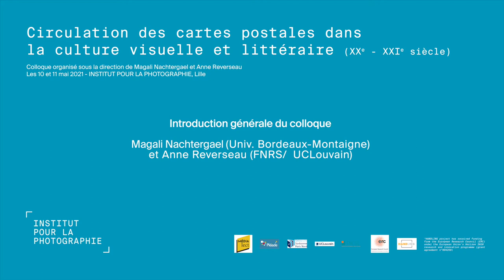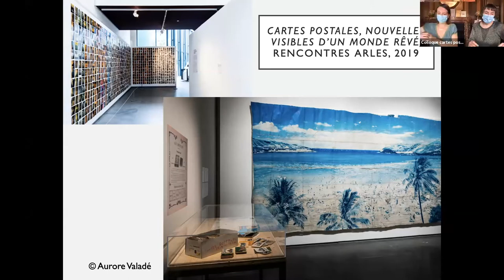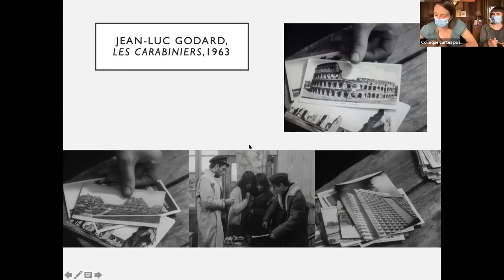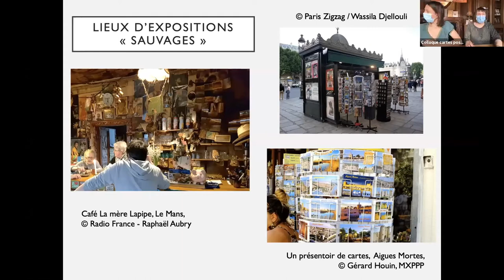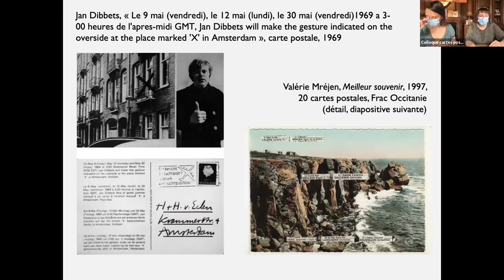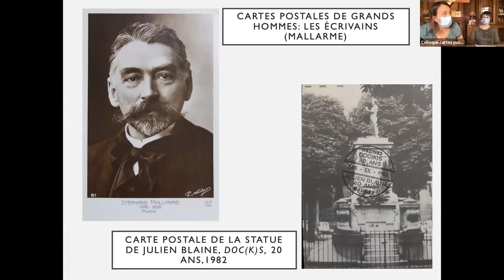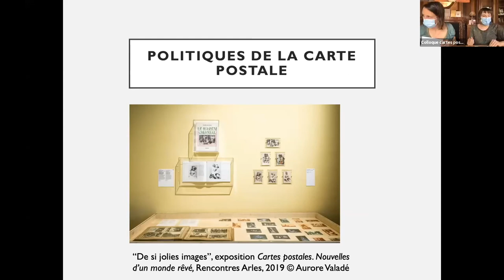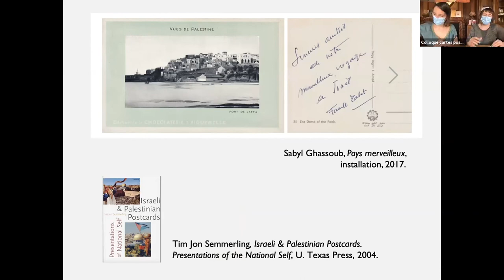#1 - Introduction - Circulation des cartes postales dans la culture visuelle et littéraire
- Nous vous prions de nous excuser pour la qualité de l'enregistrement. La connexion internet étant instable lors des enregistrements, des ralentissements au niveau de la captation vidéo sont présents dans les présentations de ces journées.-

Ce colloque, réalisé à l'Institut pour la photographie de Lille les 10 et 11 mai sous la direction de Magali Nachtergael et Anne Reverseau, rassemble artistes et chercheurs de différents horizons pour explorer le rôle qu’un objet, à priori banal, a pu avoir dans la culture visuelle et littéraire des XXe et XXIe siècles.
Il s’agit d’étudier, jusqu’à l’époque contemporaine, les différentes façons dont poètes, écrivains et artistes ont regardé, ont manipulé, ont joué avec la carte postale et comment ils se sont appropriés ou se sont opposés à ce modèle médiatique plus polémique qu’il n’y paraît.
Comment la carte postale, en étant réinvestie par les artistes contemporains, en particulier dans les protocoles iconographiques et de collection, connaît un renouveau qui amène aussi un regard critique sur cette production vernaculaire de masse ?

En abordant à la fois l’imaginaire de la carte postale dans les avant-gardes historiques et ses réinventions contemporaines, ce colloque entend proposer une relecture de ce medium moderne qui insiste sur ses enjeux communicationnels.
Malgré les fluctuations de la production et la variabilité des supports, la notion de « carte postale » reste opérante et usitée jusque dans les correspondances numériques, témoignant du modèle médiatique qu’elle représente encore aujourd’hui.